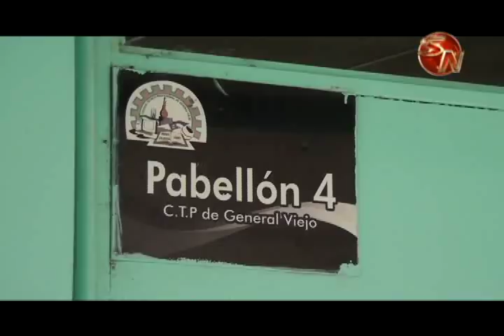El CTP de General Viejo recibirá una inversión millonaria para que pueda contar con instalaciones nu